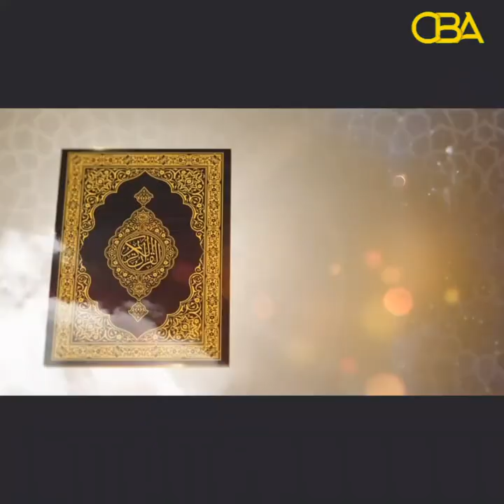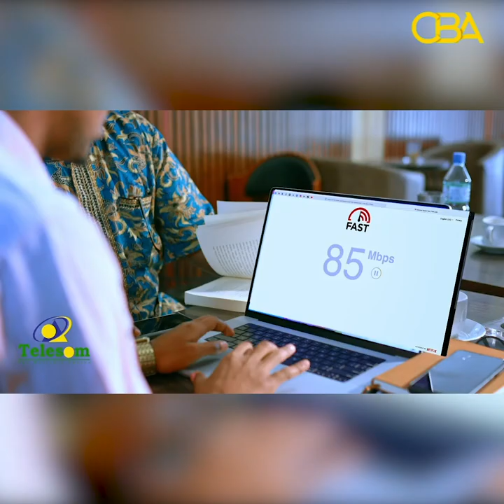Tilmaamaha Diinta:- Caruurta oo la dayaco saameynta ay leedahay iyo sida loo toosiyo.